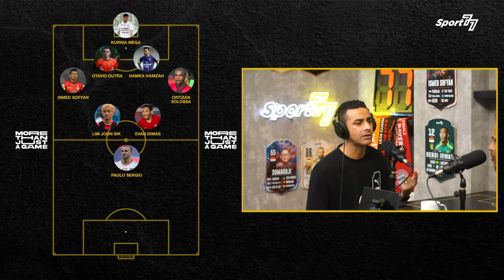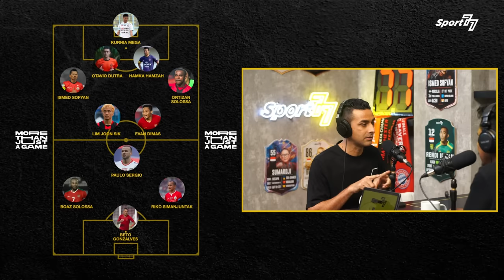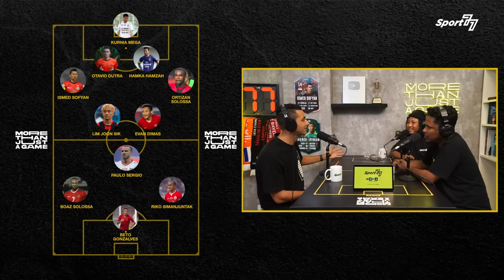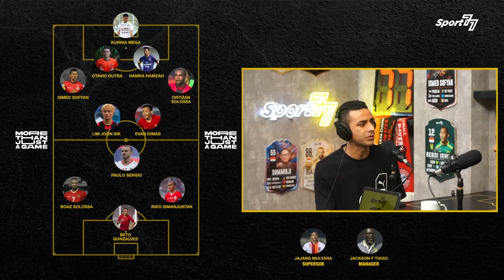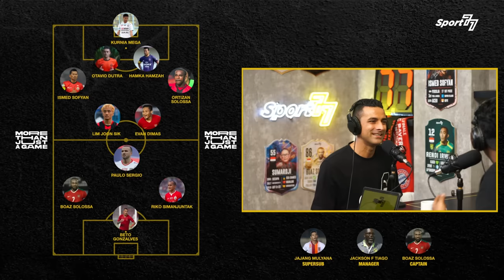OTAVIO DUTRA DIREMEHKAN KARENA MISKIN & PEMBUKTIAN DI SEPAK BOLA ‼️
Pesepak bola kelahiran Fortaleza, Brasil, yang kini telah berstatus WNI, Otavio Dutra, bercerita di depan Mamat Alkatiri dan Riphan Pradipta tentang bagaimana dirinya ditempa untuk menjadi seorang pesepak bola profesional. Keterbatasan ekonomi tak serta membuatnya hilang semangat untuk menggapai karir. Hingga kini di usianya yang ke-39 tahun, mantan pemain Persipura, Bhayangkara hingga Persija Jakarta ini mengaku masih akan tetap bermain di lapangan hijau.